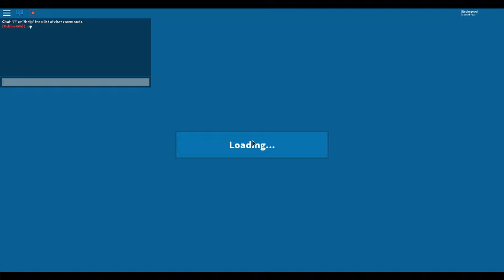Roblox dragon rage gameplay